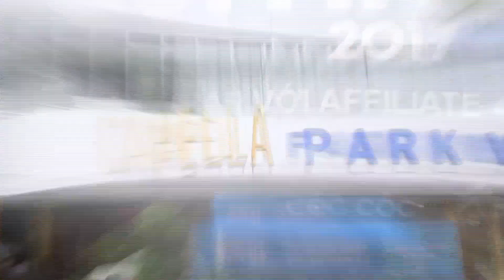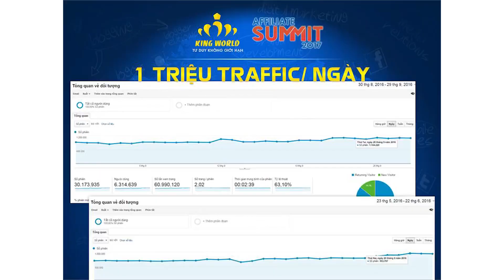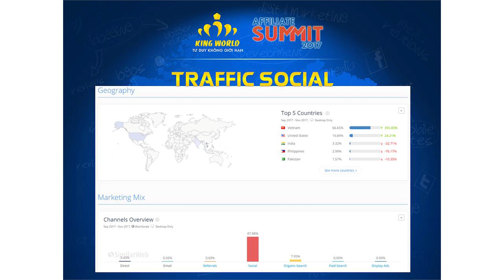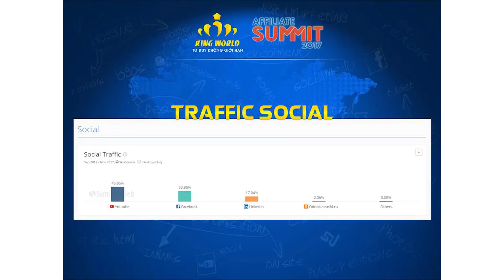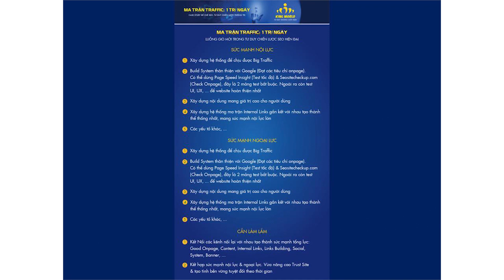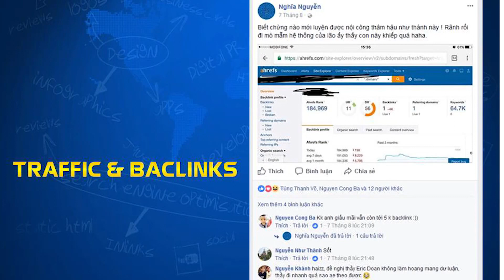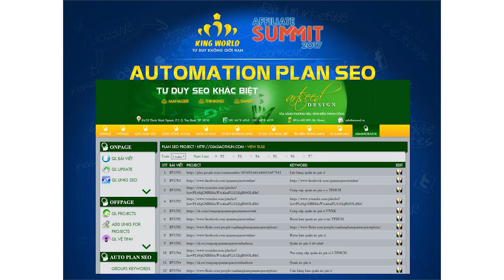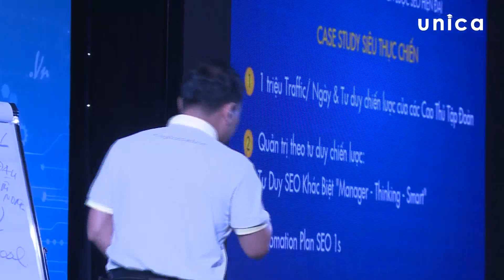Học kiếm tiền Online - Xây dựng MA TRẬN TRAFIC: 1 triệu Vists/ ngày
Trong kinh doanh, Affiliate là hình thức kiếm tiền Online giúp cho các cá nhân có thể tạo được hàng ngàn đơn mỗi ngày, giúp cho hàng triệu người có việc làm và thu nhập nhờ Internet.

Affiliate được biết đến với thuật ngữ MMO (Make Money Online) , giúp các SEOer, Marketer chuyển đổi traffic thành thu nhập, giúp các shop bán chéo sản phẩm cho nhau, các Publisher trao đổi traffic.

Trong Video bài giảng này, chúng tôi sẽ giới thiệu tới các bạn nội dung “Xây dựng MA TRẬN TRAFIC: 1 triệu Vists/ ngày”.

Kết thúc bài giảng, bạn sẽ học được “Case Study Siêu Thực Chiến” với:

- 1 Triệu Trafic/Ngày & Tư duy chiến lược của các Cao Thủ Tập Đoàn

- Tư duy SEO khác biệt “Manager- Thinking- Smart”

- Automation Plan SEO 1S

- Tại sao nhiều Doanh Nghiệp lại từ bỏ SEO

- Làm thế nào để trở nên bất bại.

- Các hệ thống Market Place Toàn cầu - Gia tăng khả năng bán hàng cho doanh nghiệp